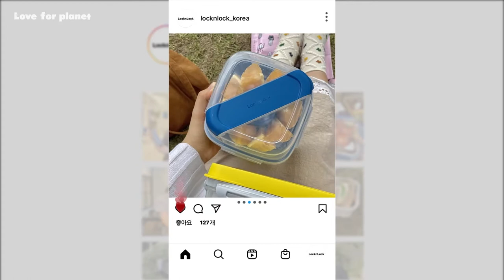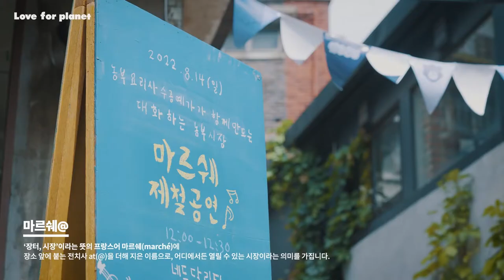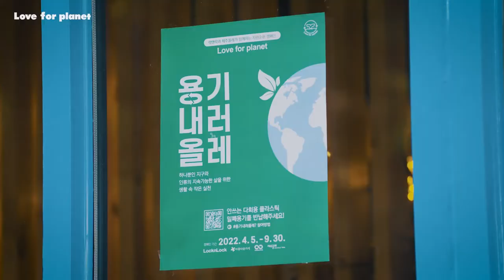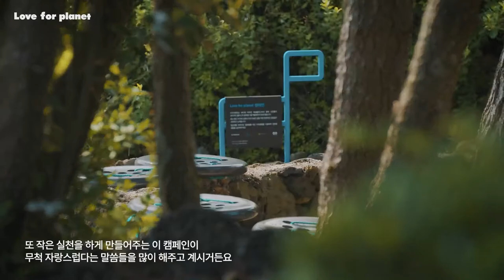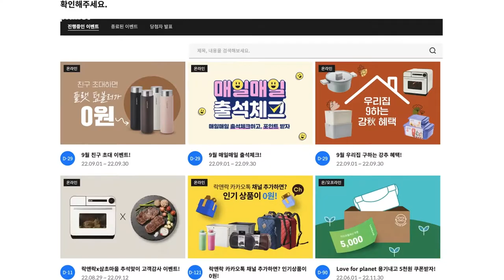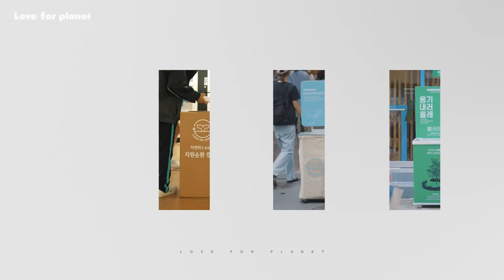제주올레 X 락앤락이 함께하는 자원순환 캠페인, Love for planet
(사)제주올레는 2020년 6월부터 락앤락과 함께, 아름다운 제주의 자연을 위해 자원순환캠페인 Love for planet을 진행해오고 있습니다. 영상을 통해 환경보존에 대한 의미를 다시 한번 되새김과 동시에, 제주에서 전하는 플라스틱 자원순환의 메시지가 더 많은 사람들과 더 넓은 세상으로 멀리 멀리 퍼져나가기를 기대합니다.

햇살이 뜨거웠던 날, 밀폐용기 수거 캠페인, Love for planet(용기내러올레) 홍보영상 촬영에 함께 해 주신 모든 분들께 다시 한번 감사의 말씀을 전합니다.